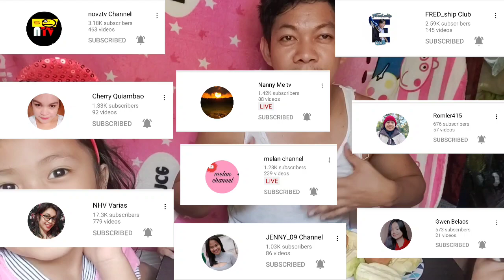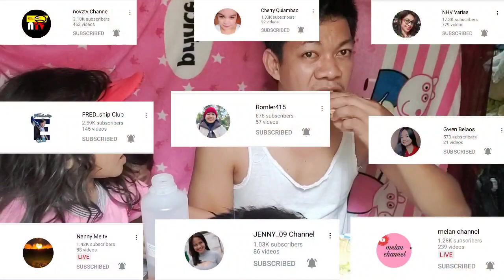MUKBANG INDIAN MANGO & MANGGA WITH MY JUNAKIS ENJOY YOUR WATCHING MGA IDOL